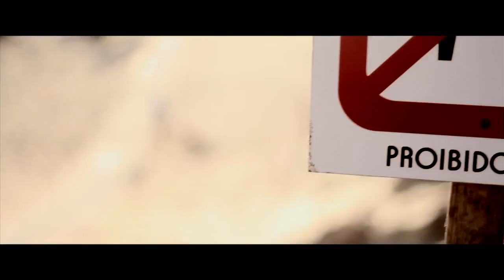Португалия. Пляж Guincho HD(Leganty.com)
Рады видеть Вас и ваши сообщения!
Сегодня на нашем видео-канале "Leganty"
Новые фильмы HD (On Line):
для просмотра нажмите ссылку

Для тех кто любит смотреть ... "Leganty"!